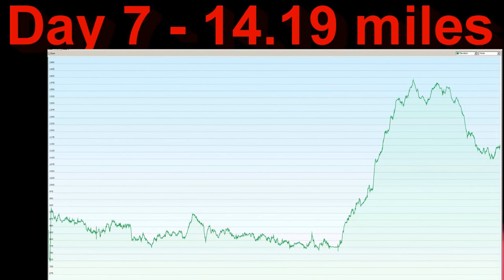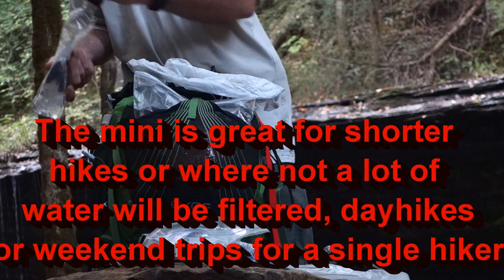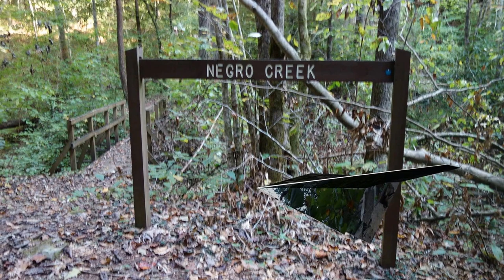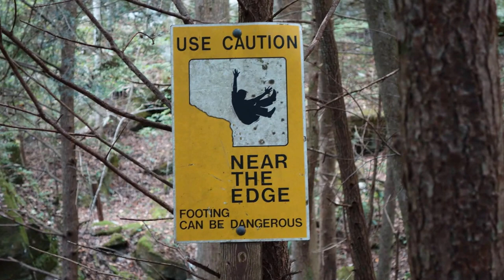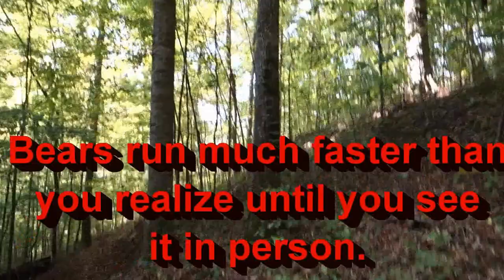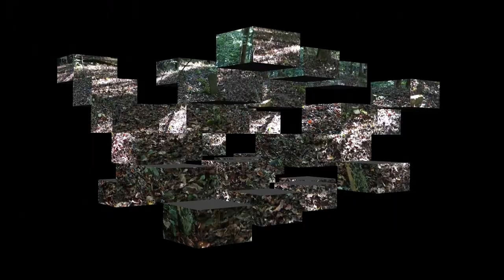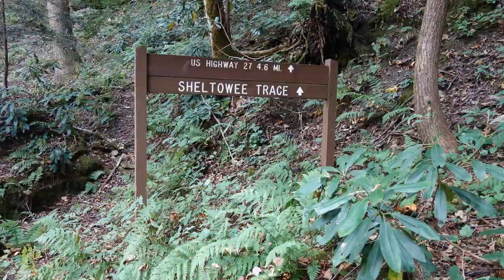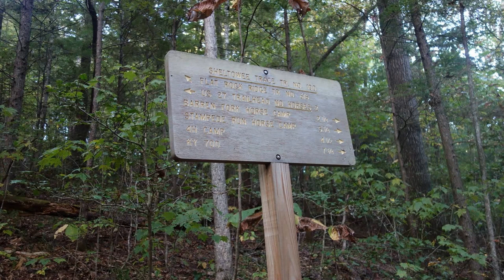Sheltowee Trace Trail 2016 NOBO Day 7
Day seven starts at princess falls headed northbound to trail mile  86.87 near US HWY 27.